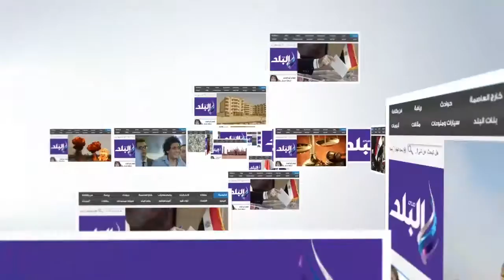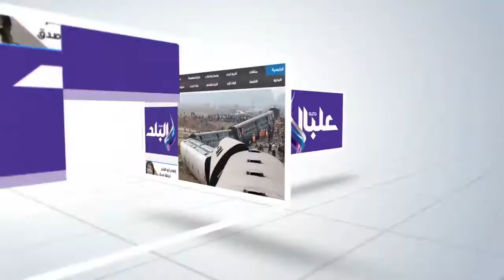صدى البلد | وزير الصحة : ندرس زيادة حصة اكديما بـ " لاكتو مصر"